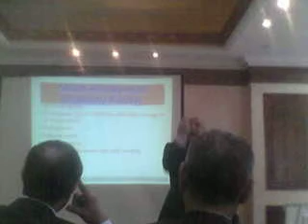موتمر شركه فايزر والحمى القلاعيه بسوهاج